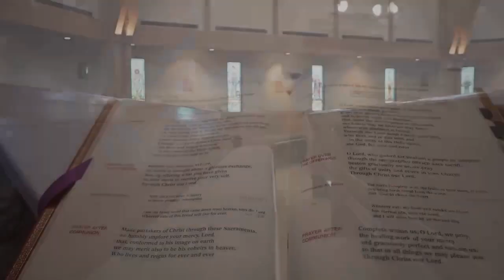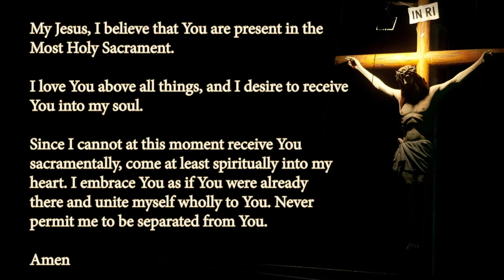St. Isidore’s Sunday Morning Mass 1-7-24